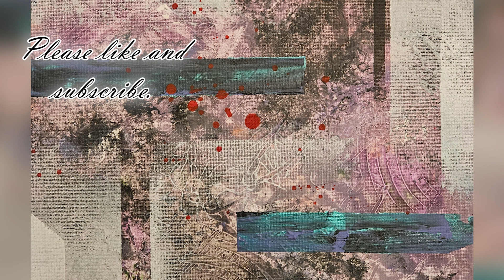'Meliorism' | Abstract no.204 | easy acrylic abstract painting | 25x25 cm | Jan 2024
Colours used - Ultramarine violet light, Olive, Carbon black, Metallic green, Titainium white, Napthol red dark
Tools used - Palette knife, stencil, paintbrush, masking tape

0:00 Intro
0:16 Texture
1:01 Coloured washes
1:47 Features
4:05 White panels
6:07 Red drips
8:41 Finished painting